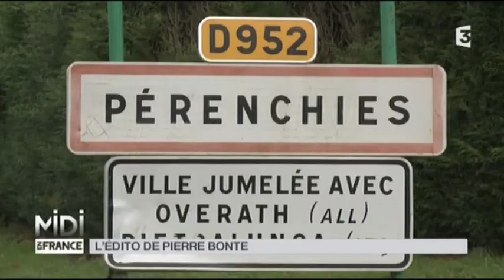L'EDITO DE PIERRE BONTE sur Orchies